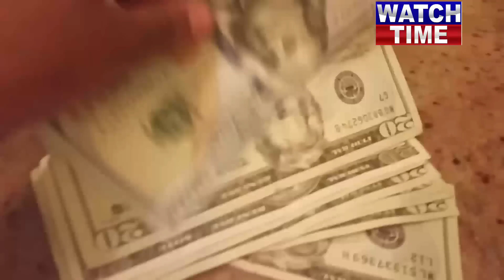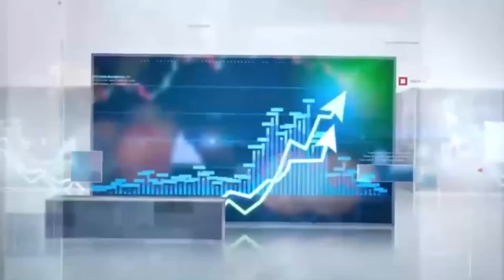Amazing News! General Bajwa takes step on Shahbaz Sharif, Rana Sanaullah and now Imran Khan is happy